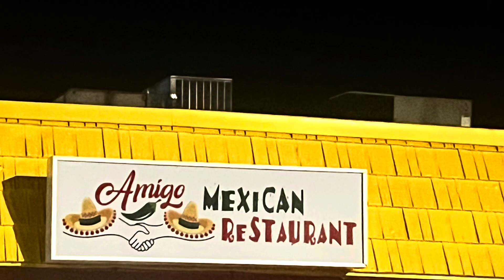Date Night for the Tru Parents